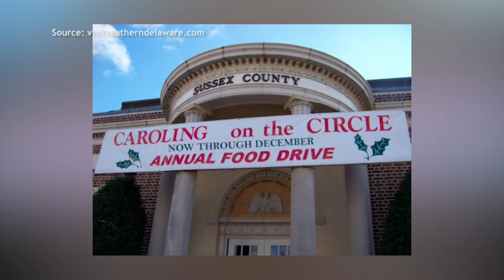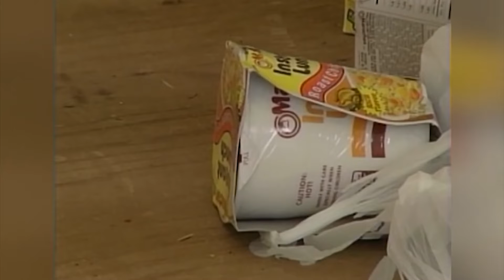We Get A Preview Of The Upcoming Caroling On The Circle Event In Georgetown